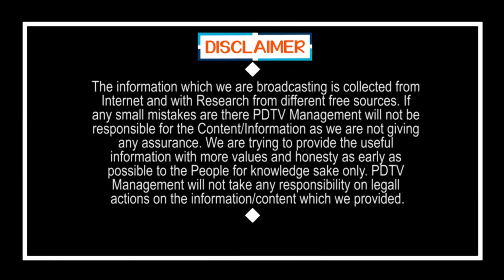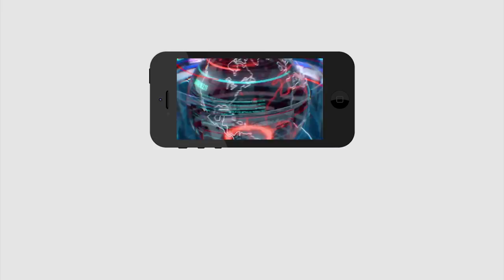Rapaka Vara Prasada Rao Good Bye to Janasena Pary | రూటు మార్చిన రాపాక.. వైసీపీలో చేరే వేళాయోనా..?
రూటు మార్చిన రాపాక.. వైసీపీలో చేరే వేళాయోనా..? | Rapaka Vara Prasada Rao Good Bye to Janasena Pary | PDTV News